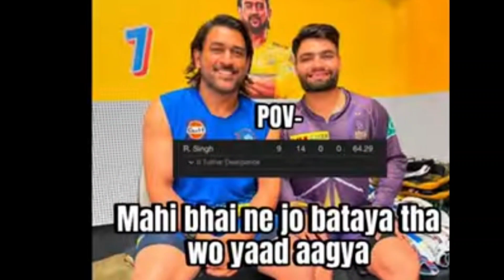GAMBHIR & DHONI'S HUG 💀 DJ PLAYS BOLE JO KOYAL 😂 RUSELL CLOSING HIS EARS MSD DROPS A CATCH 💀